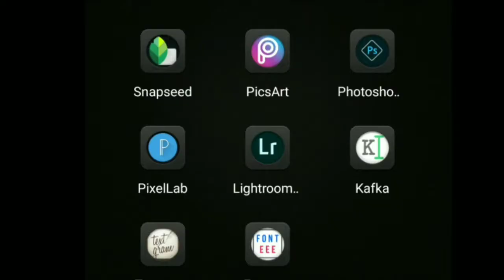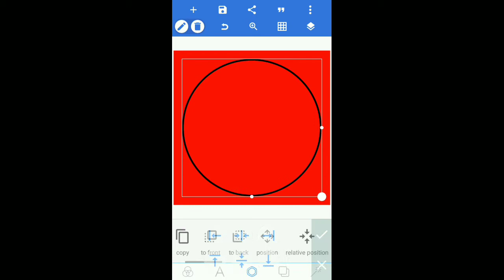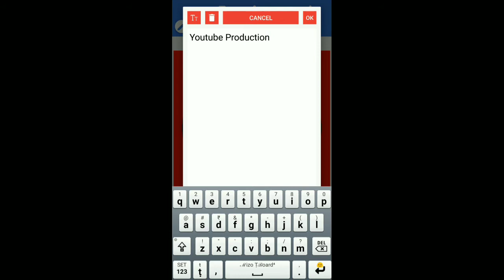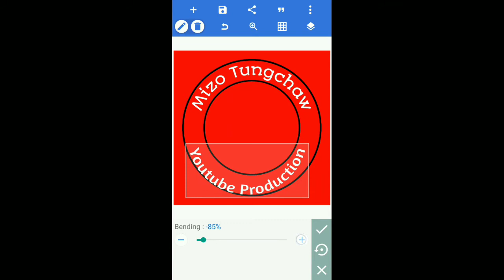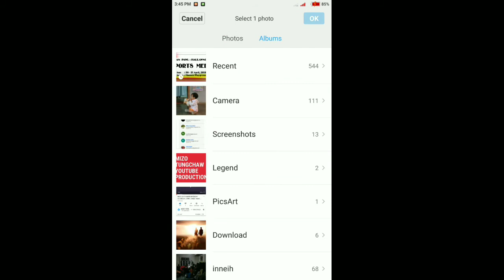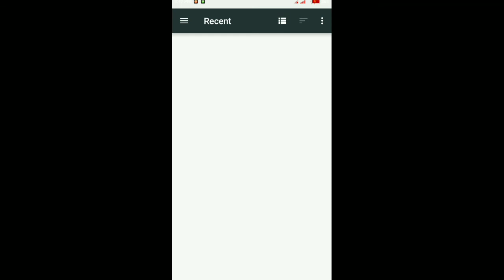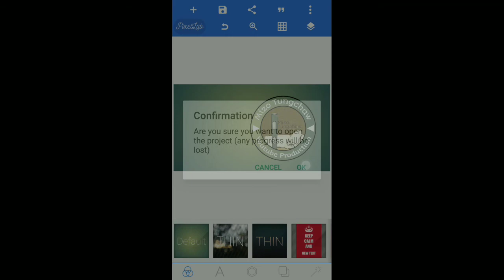Phone atanga Logo siamdan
Thil ho te a ni. Computer aṭanga siam angin a mawi nalh thei hek lo. Mahse, phone hmangte tan chuan a ṭha reuh khawp mai. Khawih peih a, tihkual peih phei chuan a mawi duh khawp mai. Video hi a sei lutuk ka hlau a, ka tirang hlek. Tin, uluk taka en a ngai ang. Ka sawifiah thlip thlep lo a. Touch-na lai lang zel khi a ni mai.